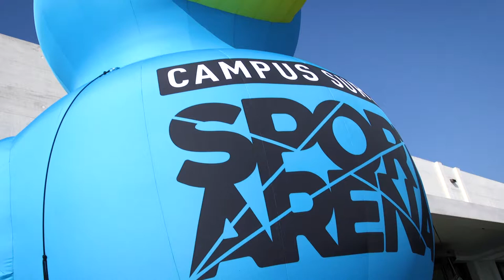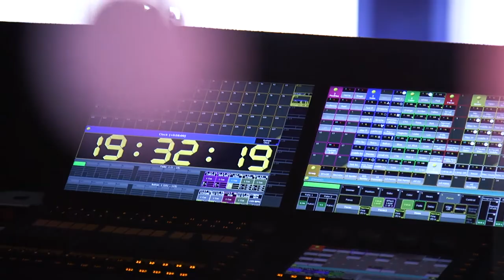Das war unser Eröffnungsevent der CAMPUS SURSEE Sportarena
Eine tolle Erin­ne­rung an den 15. April 2019, an dem wir un­se­re Spor­ta­re­na fei­er­lich er­öff­net haben.